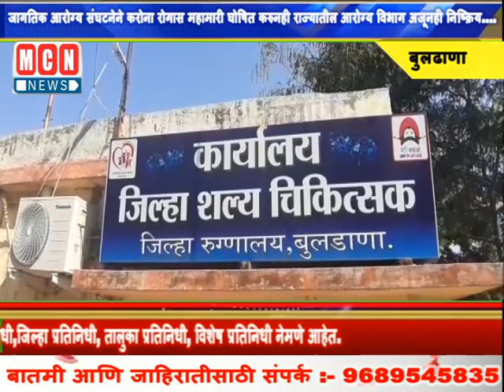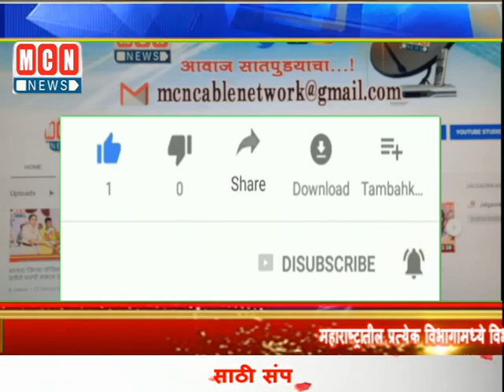जागतिक आरोग्य संघटनेने करोना रोगास महामारी घोषित करुनही राज्यातील आरोग्य विभाग अजूनही निष्क्रिय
MCNNEWSJALGAONJAMOD जागतिक आरोग्य संघटनेने करोना रोगास महामारी घोषित करुनही राज्यातील आरोग्य विभाग अजूनही निष्क्रिय. डॉ. संजय महाजन